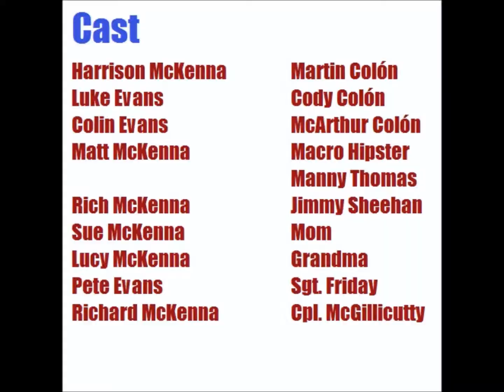The Ninjas of Burgundy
"The Ninjas of Burgundy" (2014)